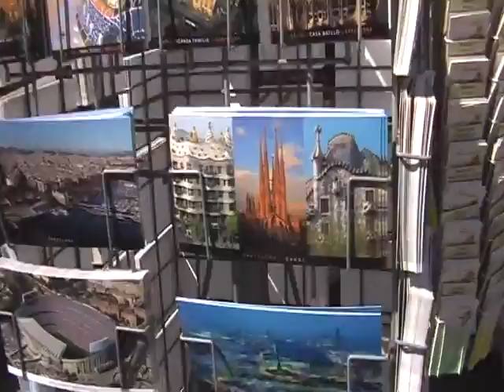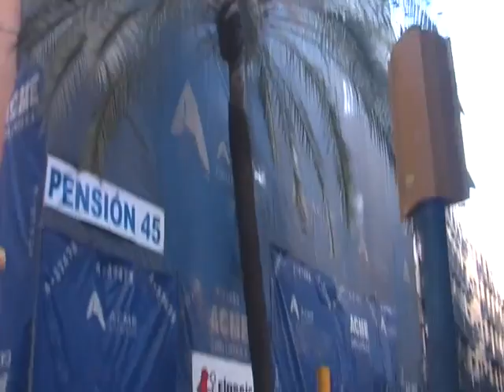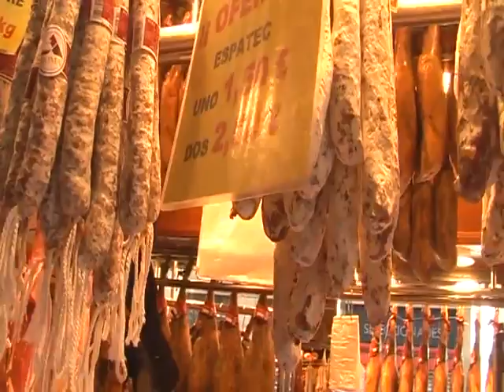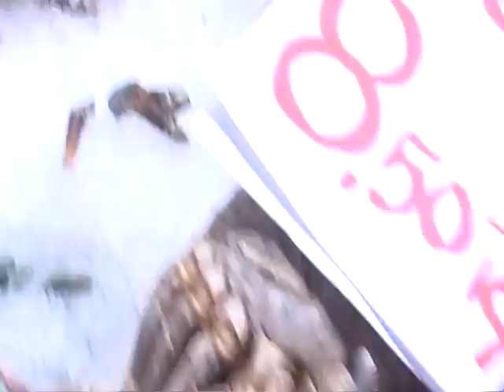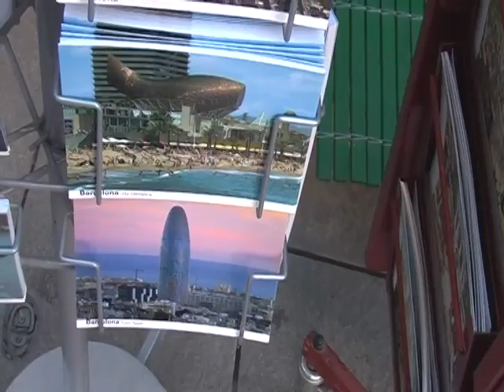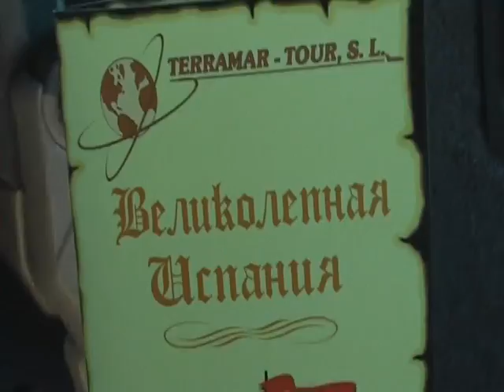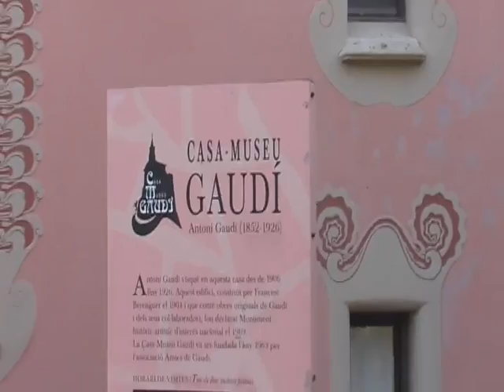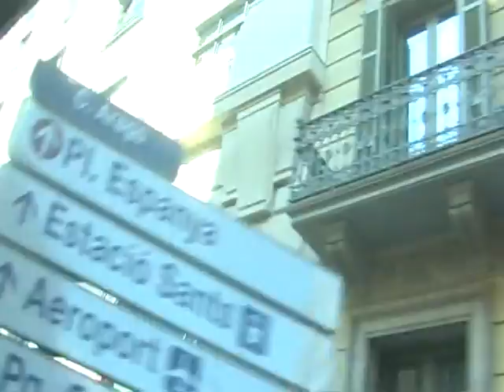Испания.Барселона 2007г. (1 часть)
Путешествие композитора Татьяны Смирновой по Испании 10-18 марта 2007г.